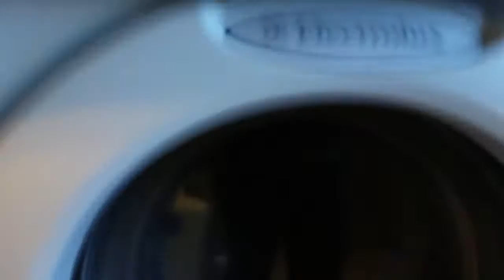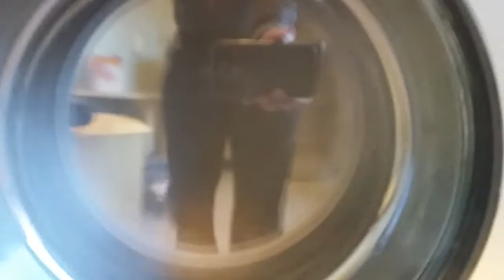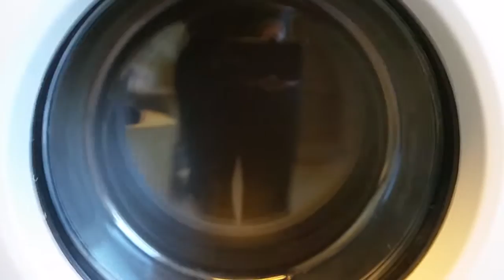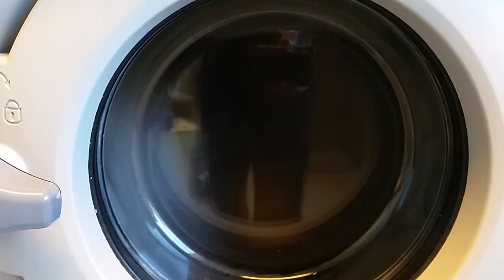Washday 60 Celsius Cotton - Final Spin